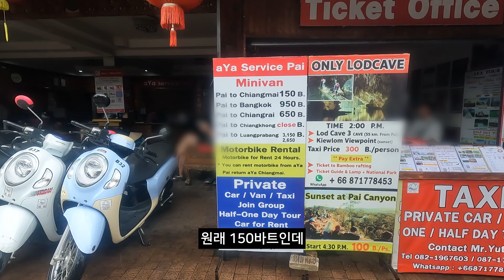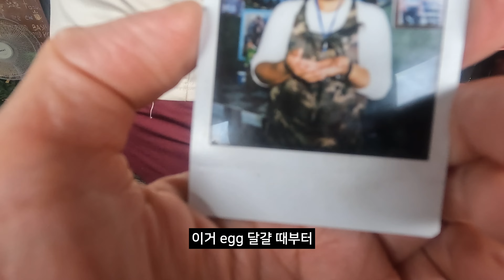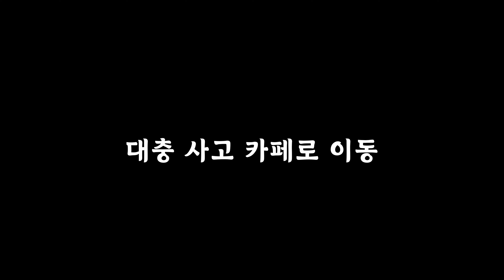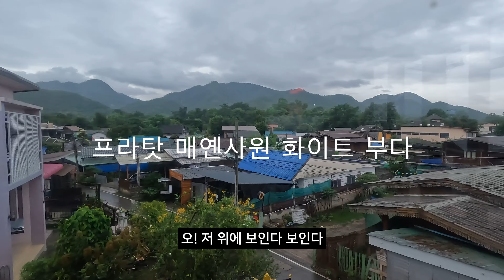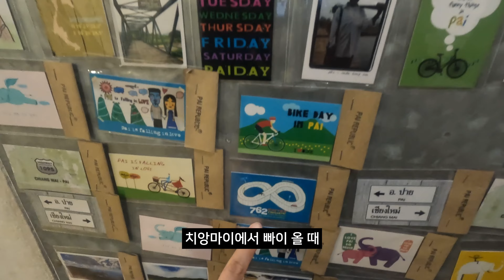히치하이킹 성공? 치앙마이 근교 빠이(Pai) 여행⏐태국9 🇹🇭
요즘 흑백요리사에 빠져있어서 제목은 빠이입니다.
근데 이제 장마를 곁들인...

빠이.. "쉽지 않네"

Track : Pink Ride
Watch : [행복하고 밝은음악] Pink Ride | 기분 좋은 포근한 공기

**영상 내용이랑 상관도 없이 무조건 달리는 악플은 조용히 거절을 해 볼게요~ 저도 상처 받아요**